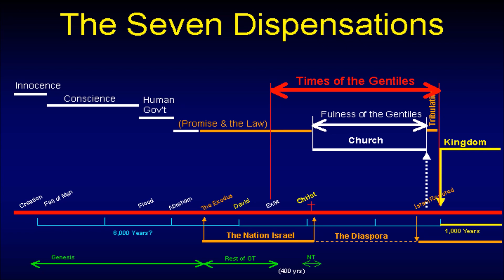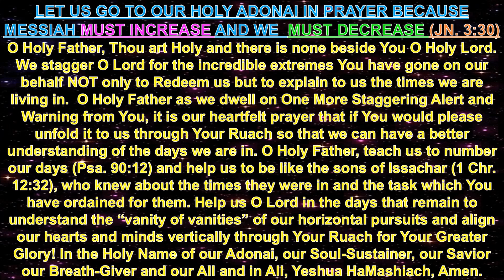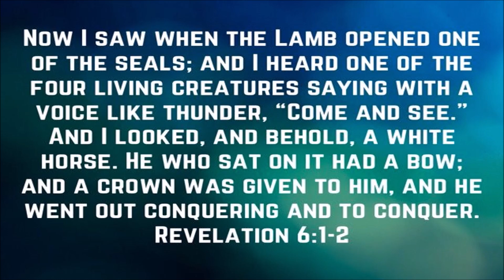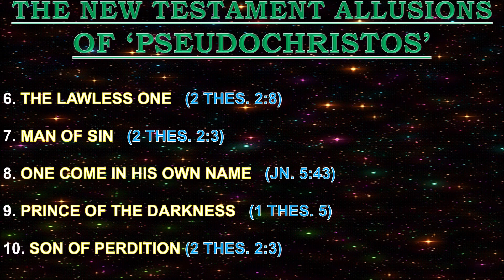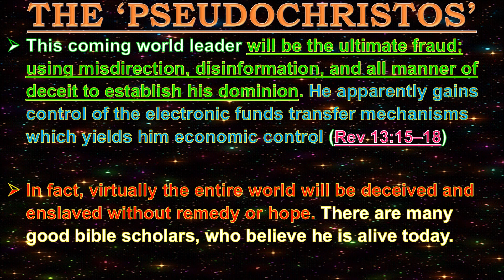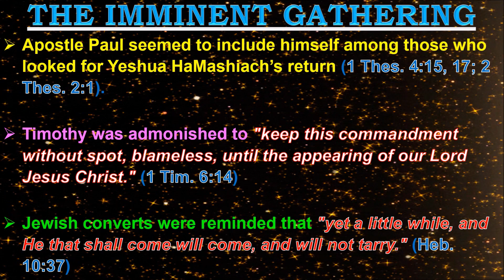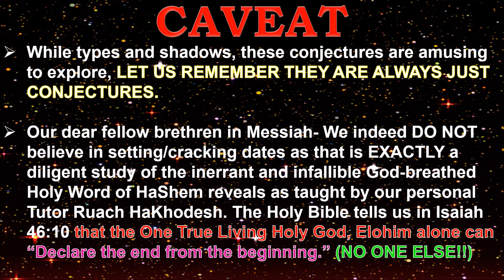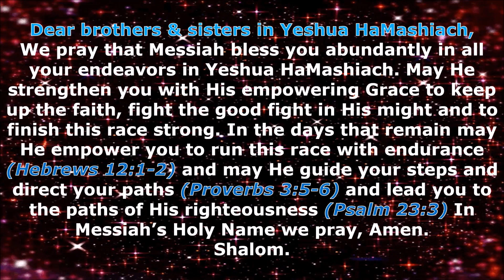“THE PSEUDO-CHRISTOS” ALERT FROM MESSIAH TO OUR 14YR OLD- “THE PERSON AND THE 1ST WHITE HORSE”!!!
Greetings our Dear Brothers & Sisters and co-laborers in Yeshua HaMashiach,
Once again to Messiah and Him alone be all the Praise, Honor & Glory. We thank you once again for viewing us. We do pray that this VERY IMPORTANT VISION to our 14yr old daughter, Anna from our Messiah pointing to our Messiah's EXTREMELY Imminent Return encourages each one of us and helps us to discern the times which we are living in and steers us towards true and complete repentance- "Metanoia" (Rom. 12:1-2, Acts 11:17-18, Acts 5:30-31).

Once again our dear fellow brethren the Two Major Focuses for this ministry as our Holy Lord in His Great Mercy is directing us are: (1) To Focus on our Vertical Relationship over the Horizontal [The Now and Temporal] (Deut.6:5, Mat.22:37, Mark 12:30, Luke 10:27) & (2) To Improve our Biblical Illiteracy guided by the Author Himself- Ruach HaKhodesh (Acts 17:11, 1 Thes.2:13, Jer.15:16, Psa.119:105). Let us Strive At All Times to Keep Lord Jesus Christ Pre-eminent in Our Lives!! Let us yield to the Spirit of The One True Living Holy God so that Ruach HaKhodesh can accomplish His ministry through us and in us. We are almost at the end of end times and let us remember the incredible, unimaginable extremes (Psa. 69, Isa. 53 & Psa.22) our Melech Yeshua HaMashiach underwent on our behalf so that we may live and be adopted sons and daughters of His Kingdom. Let us all purify ourselves and get ready to embrace our reigning and coming King Jesus Christ of Nazareth!! (1 John 3:1-3)

The Bible also says-“As His divine power has given to us all things that pertain to life and godliness, through the knowledge of Him who called us by glory and virtue, by which have been given to us exceedingly great and precious promises, that through these you may be partakers of the divine nature, having escaped the corruption that is in the world through lust.”   (2 Pet.1:3-4)

We claim on the Aaronic blessing(Num.6:24-26) on each one of you. Shalom!!